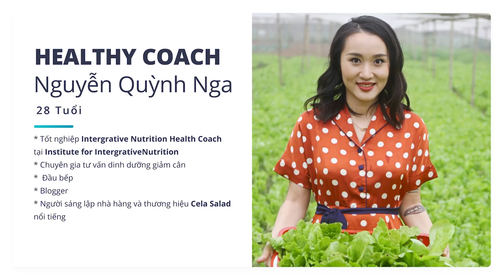Clean Eating từ A-Z: Tăng cơ giảm mỡ trong 21 ngày | Thực đơn ăn kiêng Clean Eating 21 ngày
– Bạn chán ngấy chế độ ăn nhiều dầu mỡ, sợ đồ ăn nhanh, thực phẩm bẩn tràn lan.

– Bạn muốn bảo vệ sức khỏe bản thân và gia đình, thay đổi thói quen ăn uống thiếu lành mạnh. Không chỉ đơn giản là ăn mà bạn muốn ăn những gì tốt cho cơ thể bạn nhất, ăn sạch nhất mà chưa biết bắt đầu từ đâu và như thế nào?

– Bạn rất muốn ăn sạch nhưng lo ngại tốn kém nhiều chi phí, mất nhiều thời gian và công sức chế biến hơn bình thường?

– Bạn đang thực hiện chế độ giảm cân, bạn muốn giảm cân một cách lành mạnh?

Vậy thì khóa học này dành cho bạn đó!

Nhiều nghiên cứu đã chỉ ra rằng, nếu bạn lặp đi lặp lại một hành động nào đó trong 21 ngày, một thói quen mới sẽ hình thành. Đó cũng là lý do WikiLady và Quỳnh Nga lên Menu cho 21 ngày với mong muốn ngay sau khóa học, bạn sẽ có một thói quen mới thật tốt cho sức khỏe của chính bạn, từ đó, lan tỏa thói quen tốt sang những người xung quanh.

Thực hiện đúng thực đơn này, không ăn vặt thêm, ăn đúng bữa và ngủ đúng giấc, chắc chắn rằng sau 21 ngày, bạn sẽ thấy một bản thân mình hoàn toàn khác.

Thể dục và vận động cơ thể luôn được khuyến khích trong khả năng vừa sức của bạn.

Chương trình áp dụng cho những người có nhu cầu nạp vào từ 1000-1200 calo/ngày. Trong đó, lượng Protein là từ 80-100gram, Carb từ 140-170 gram, Fat là 45-60 gram.

Giảng viên  có chuẩn bị sẵn bảng thực đơn mẫu 21 ngày cũng như cách chế biến trong cuốn Cookbook kèm theo khóa học. Ít nhất, không cần phải nghiên cứu quá nhiều, bạn chỉ cần áp dụng đúng và đủ 21 ngày như chị Quỳnh Nga hướng dẫn trong khóa học này và cố gắng theo đuổi nó đến tận ngày cuối cùng. Chắc chắn, bạn sẽ hài lòng với chính bản thân mình và những kết quả đạt được. Chúng ta cùng bắt đầu nhé!

Bạn sẽ nắm trong tay một khối lượng kiến thức khổng lồ về ăn sạch:
– Hiểu rõ các vấn đề ảnh hưởng tới sức khỏe, cân năng với chế độ ăn hiện tại của đa số, rất rất nhiều người, trong đó có bạn.

– Hiểu ăn sạch là gì? Vì sao phải/nên ăn sạch?

– Sẵn sàng với lối sống mới – ăn sạch với những gợi ý cụ thể từ chuyên gia.

Với sự đồng hành của chị Quỳnh Nga – CEO của CeLa Detox – Liệu trình ăn uống giảm cân, thanh lọc đầu tiên tại Việt Nam, bạn sẽ được chỉ dẫn tận tình để có được:

Những lời khuyên nhỏ làm nên thay đổi lớn để bắt đầu ăn sạch và biến Clean Eating thành một thói quen mới.
Kiến thức đầy đủ nhất, chính xác và đáng tin cậy nhất về phương pháp Clean Eating
Biết tự hiểu cơ thể, đo các chỉ số của cơ thể
Xác định được số đo và cân nặng chuẩn, biết phải làm gì để đạt được mong muốn về chỉ số cơ thể của bản thân
Hướng dẫn cách tự lên thực đơn ăn uống cho bản thân và người khác
Biết cách lựa chọn thực phẩm sạch, chuẩn Clean Eating
Biết cách tự lên thực đơn, mix thực đơn linh hoạt để áp dụng
Biết cách làm các món nước ép detox “cầu vồng” cho các ngày trong tuần, mỗi ngày 1 màu giúp bạn vừa thải độc cơ thể, vừa cung cấp lượng vitamin dồi dào và cân bằng nhất cho cơ thể
Được cầm tay chỉ việc hướng dẫn chế biến gần 40 món ăn trong 4 nhóm dinh dưỡng, đủ để bạn mix thực đơn ăn uống cả năm không nhàm chán
Được chia sẻ các bí kíp chế biến món ăn ngon miệng và hướng dẫn làm từ đầu tới cuối các món ăn cho thực đơn 21 ngày mẫu.
Được đầu bếp giàu kinh nghiệm hướng dẫn cách trang trí món ăn thật đẹp mắt, kích thích vị giác và giúp bạn tận hưởng bữa ăn thật hoàn hảo
Menu ăn sạch sẽ mang tới cho bạn:

1 thực đơn mẫu 21 ngày đầy đủ các bữa, lượng calo cho phép mỗi ngày
Quà tặng thêm là 1 thực đơn 14 ngày giảm mỡ bụng, nếu như bạn đã “tốt nghiệp” 21 ngày và muốn một trải nghiệm mới mẻ. Hoặc đơn giản là muốn thử mình có “qua nổi” 14 ngày trước khi bắt đầu với thực đơn 21 ngày hay không.
Hướng dẫn chế biến 11 món ăn sáng – cho một ngày mới đầy năng lượng
Hướng dẫn cách chế biến 11 món ăn trưa – bổ sung năng lượng dồi dào
Hướng dẫn cách chế biến 11 món ăn tối – cân bằng dinh dưỡng hoàn chỉnh
Hướng dẫn cách làm các loại nước detox thải độc tố cho một cơ thể sạch
Hướng dẫn ăn uống có ý thức cho một sức khỏe lành mạnh

Hãy thay đổi ngay hôm nay, ngay bây giờ để có một sức khỏe và lối sống lành mạnh.

Hỵ vọng bạn sẽ thành công!